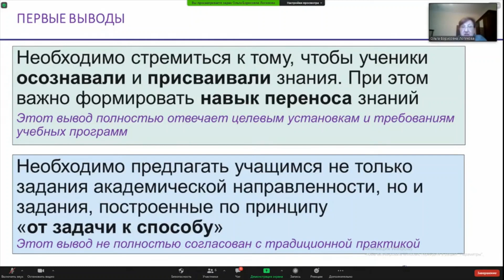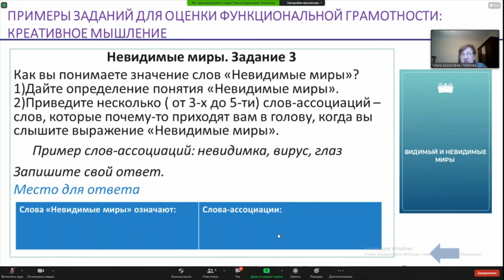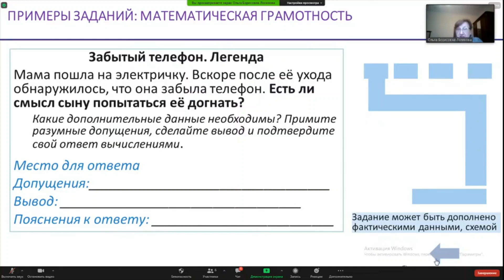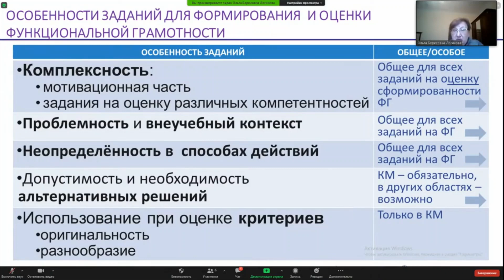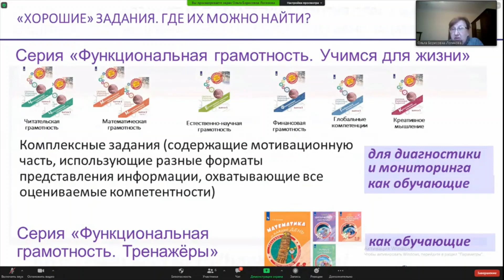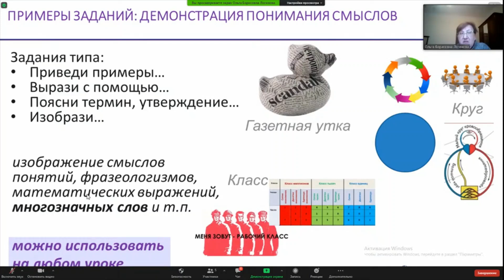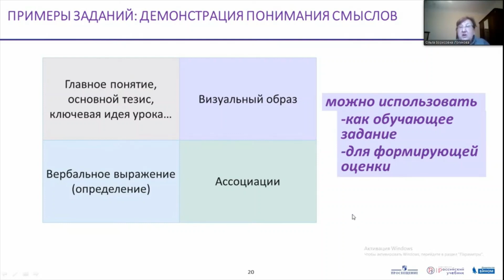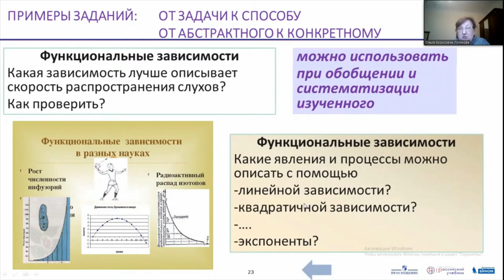Особенности и примеры заданий для формирования и оценки функциональной грамотности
Функциональная грамотность. Всё, самое необходимое учителю, в одном месте

Присоединяйтесь!